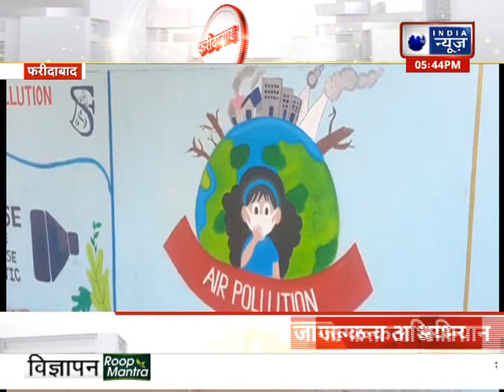Metro News Faridabad: फरीदाबाद मेट्रो की हर छोटी बड़ी खबर पर एक नजर | India News Haryana